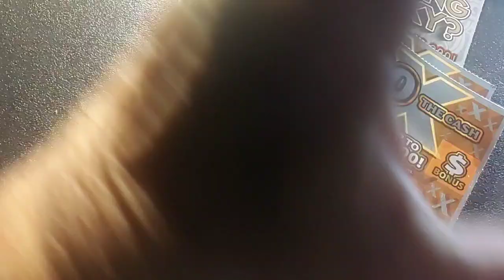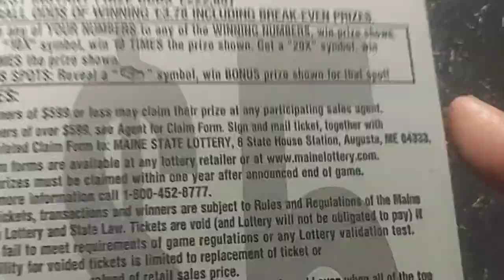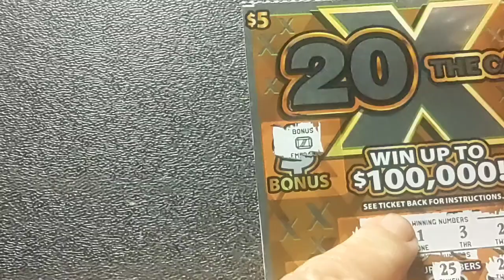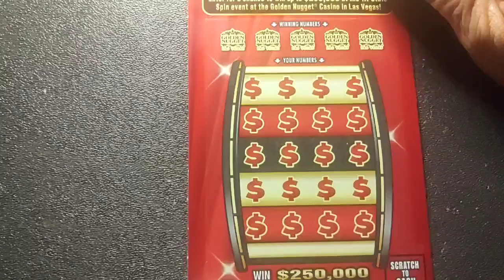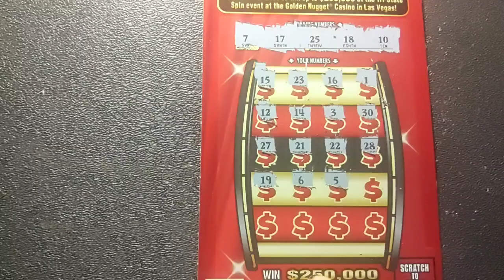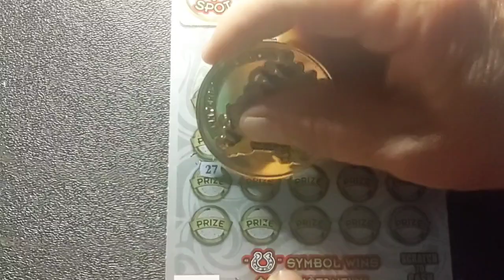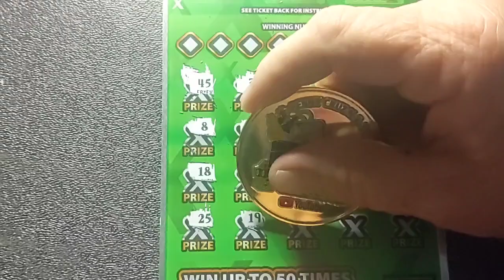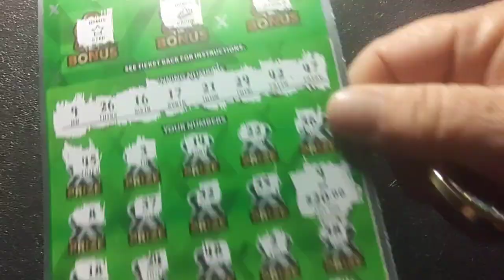Where am I?😂50x🍀Golden Spin🌼Feeling Lucky‼️@gamblicious1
I scratched tickets across the USA for fun and entertainment!!

You must be 18 to watch my content. I do not promote gambling!

$PCNSN